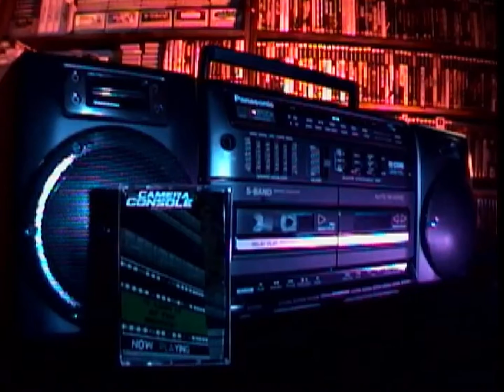From Camera to Console presents Mix Tape Vol. 1: "I Lost it at the Movies"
Audio recorded on Maxell UR IEC Type 1 audio cassette tape. Video recorded on Hi8 from a Sony DCR-TRV260 camcorder.

All the credit in the world goes to Chris at Classic Gaming Quarterly for the inspiration to try this experimental endeavor. Be sure to check out his channel! Enjoy the tunes!